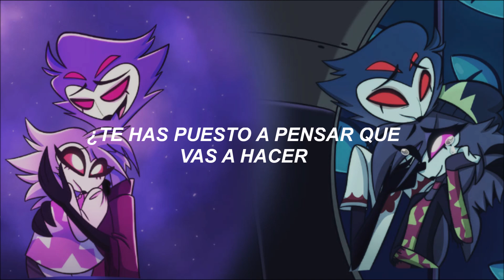Pa' donde se fue - Mon laferte (Sub. Español)